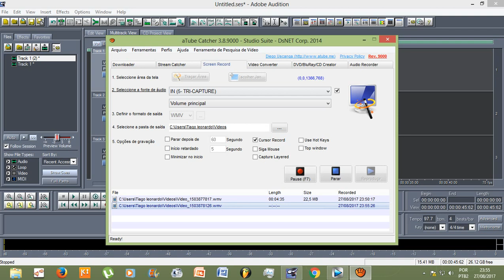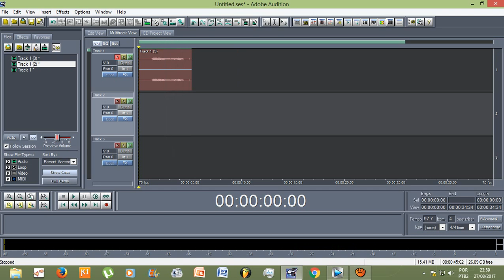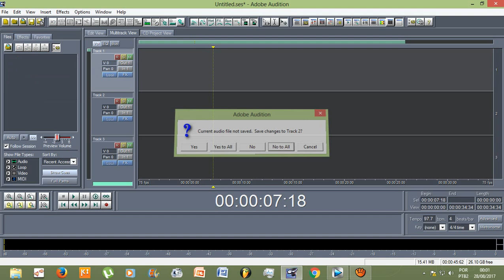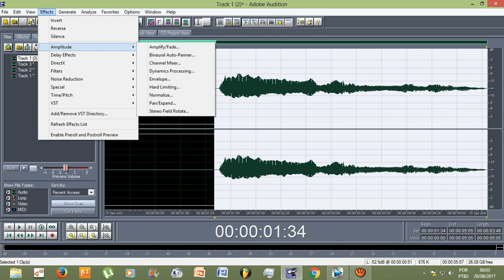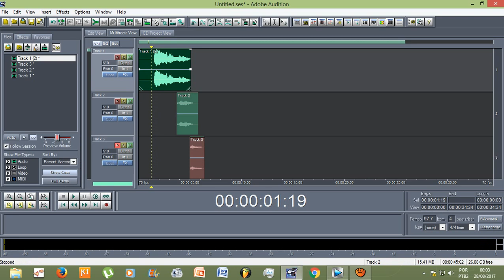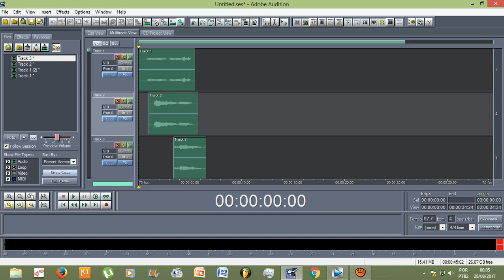Adobe Audition 1.5 - Desfazer Undo/ Refazer Redo (CONTROL Z no Adobe Audition 1.5???)